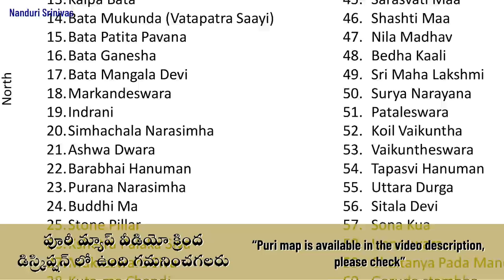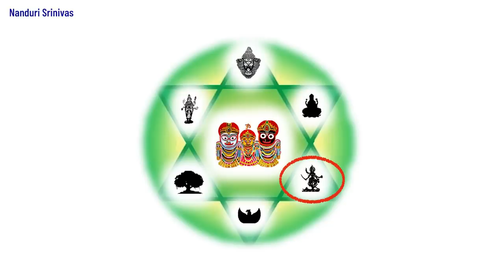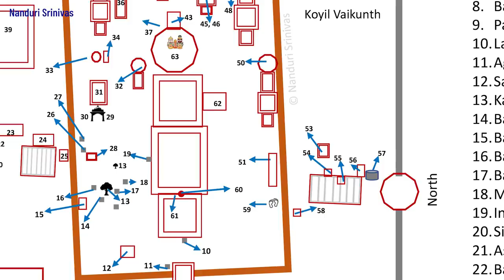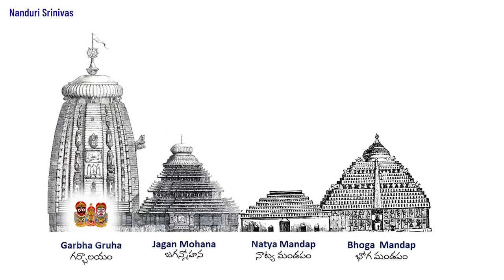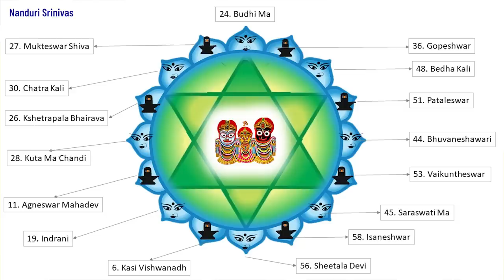ఆఖరి 6 గదులూ తెరిస్తే తిరువనంతపురాన్ని మించిపోతుంది| 64 secrets of Puri - Part 5 | Nanduri Srinivas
Important note:
At 27:06 min in the video Naga bandham details are removed - Why?
వీడియోలో 27.06 నిముషాల వద్ద నాగ బంధం గురించి చెప్పినది ఎందుకు తీసేశారు?

అది పూరీలో జరిగిన సభలో నండూరి గారు చెప్పారు. అక్కడ అందరూ సాధకులే కదా అని నాగ బంధం తాంత్రిక పధ్ధతి రహస్యాలనీ, అది ఎలా చేస్తారూ అనే విషయాన్నీ 12 నిముషాలపాటు వివరించారు. అది స్వార్ధపరుల చేతిలో పడితే దుర్వినియోగం చేసే ప్రమాదం ఉంది. అందుకే మా అడ్మిన్ టీం తీసేశారు.

It was a closed room meeting at Puri with Spiritually matured Sadhks as Audience
So, Guruvu garu explained the internal tantric technology of Nagabandham for about 12 minutes. However I felt that selfish public may misuse that technology and cause destruction. So I deleted that part during editing

- Rishi & Mahesh, Channel Admin Team

He knows Hindi & Odia. He is very genuine and trust worthy. He knows in and out of Puri temple and the whole city.  His Phone numbers:  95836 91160 &  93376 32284